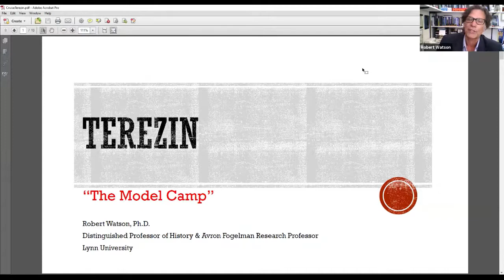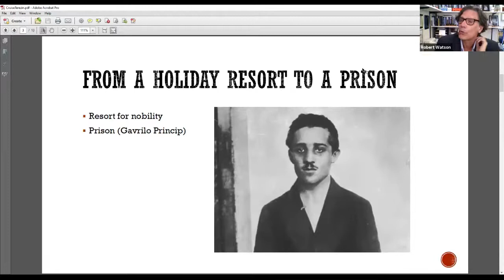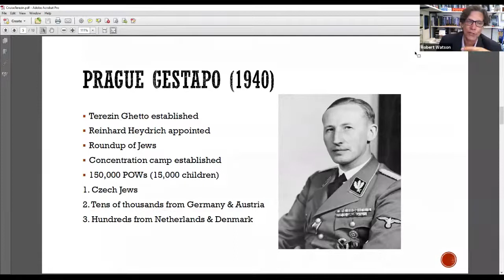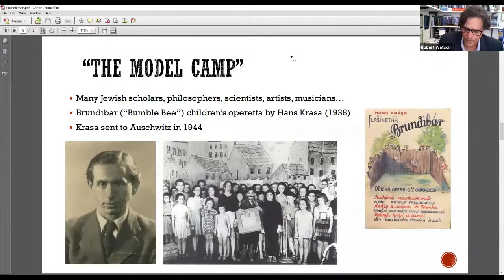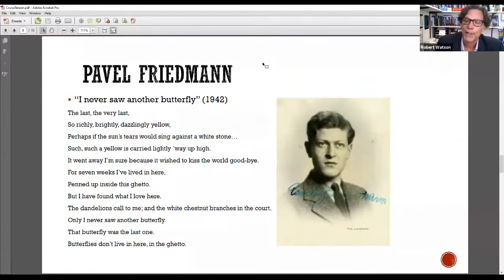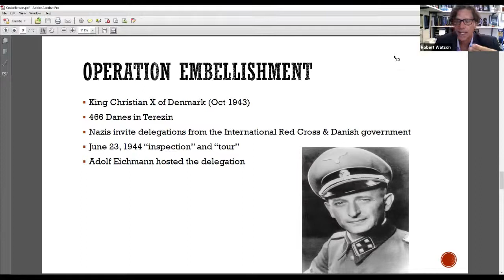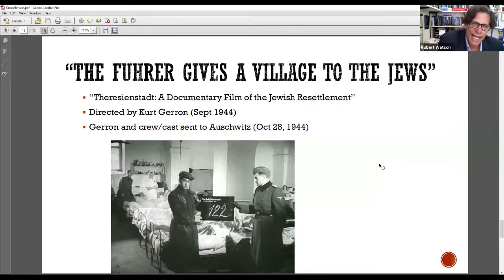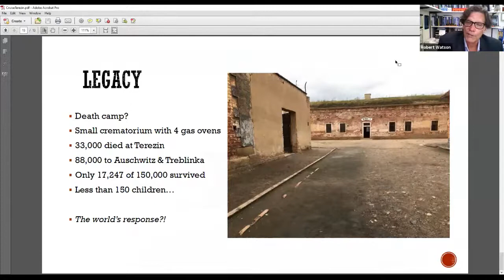Terezin: The Model Camp - A Lecture by Robert Watson